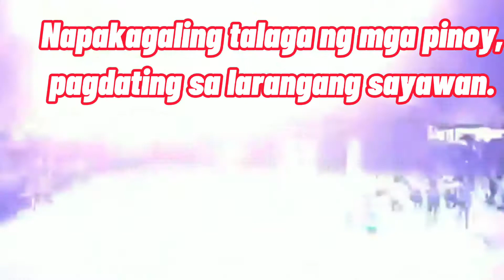Some of the Filipino dancers showed their prowess, in South Korea| Kawanger's Tv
Main stage; 1st performance Wonju dynamic dancing carnival
Gangwon do;wonju, South Korea